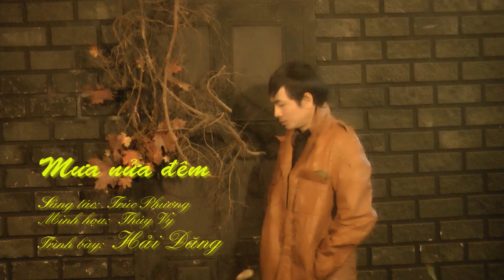Ca si Hai Dang - Mua nua dem